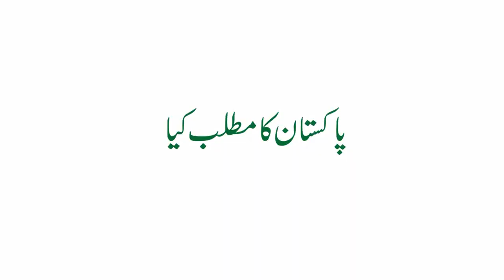President's message on Pakistan Day - 23rd March 2020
Pakistan has surmounted un-precedented challenges over the last 70 years. We have proved to be resilient in the face of extraordinary circumstances but we all know there is a lot more we need to do" - Mr. Khalilullah Shaikh, FCA, President - ICAP

Each new day gives this land a new meaning and a brighter destiny. Let us all pray for a strong and prosperous Pakistan!

PakistanKaMatlabKya A land of heroes, a land of immense potential, a blessing, unity, faith, discipline, freedom...